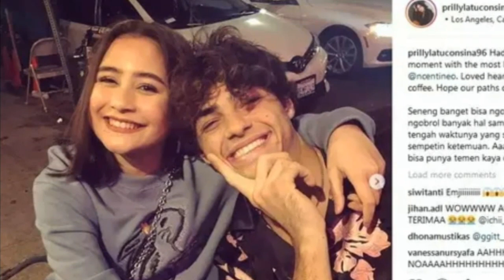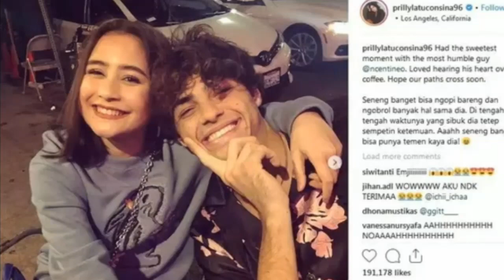Bikin Syok! Prilly Latuconsina Akting Dengan Noah Centineo, Maxime Lakukan Ini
Menikmati masa liburan memang menjadi hal yang menyenangkan. Apalagi jika kita bisa seberuntung aktris Prilly Latuconsina yang berkesempatan foto bareng aktor tampan, Noah Centineo yang tampil apik dalam film Netfilx berjudul To All the Boys I’ve Loved.